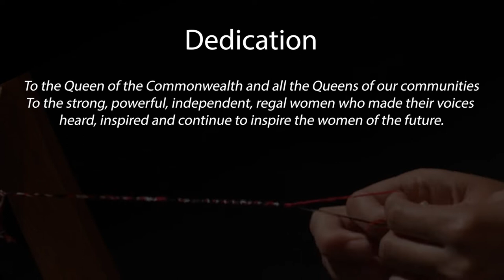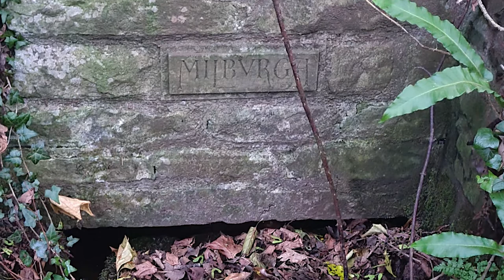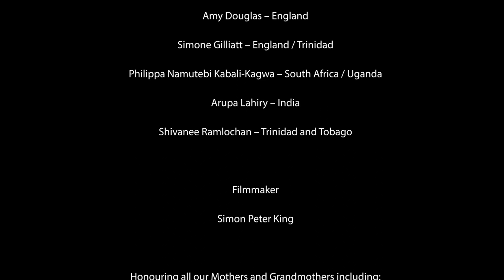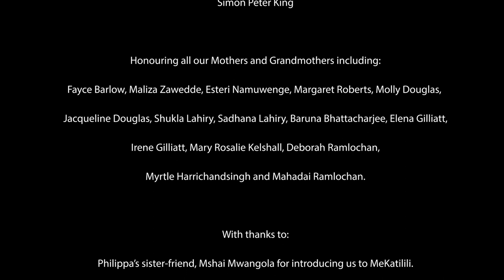Tales of a Commonwealth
This month we have a rather different Taking The  Tradition On - it's a film rather than live - and how I've been spending my June - it is exactly what TTTO is all about

SIX WOMEN: Arupa Lahiry, Shivanee N. Ramlochan, Philippa Namutebi Kabali-Kagwa, Ailsa Dixon, Simone Gilliatt, Amy Douglas
SIX ARTFORMS: poetry, spoken word; storytelling; dance; biographical narrative and creative writing
SIX COUNTRIES: Trinidad, India, South Africa, Uganda, Scotland, England
ONE PIECE, ONE MOMENT IN TIME, ONE COMMONWEALTH

Throughout June our artists have met to share their experiences and artforms and the importance of the Queen’s Jubilee and the Commonwealth.  In these current times of reflection on our shared history, the Commonwealth is a complex and often difficult topic.
The Queen’s Jubilee is a wonderful opportunity to explore the ideas and experiences of women under a female figurehead.
This piece is the culmination of our conversations - our reaching out to each other over the oceans of the world.  We explore the cultures of our homelands; think about what it is to be royal; the Queens of our own communities and our Grandmothers, the strong women who came before and whose influence echoes in our ears and into the future.

We thank The Community Foundation for Staffordshire and the ACE - Let's Create Jubilee Fund for enabling these conversations and this rich collaboration to take place.